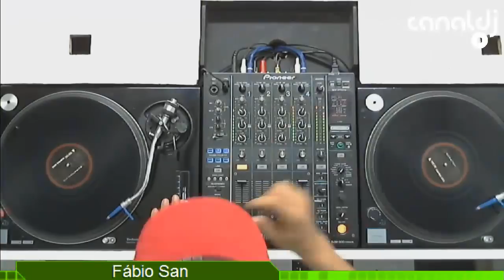DJ Fábio San - Anos 2000, Sexta Flash - 09.10.2015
Set do DJ Fábio San - Anos 2000, gravado e transmitido ao vivo no Canal DJ em 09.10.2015